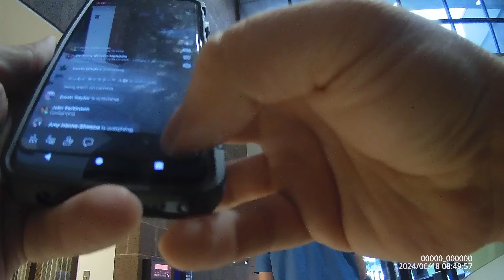Chippewa Valley School Board Meeting , Clinton Township Michigan , body cam footage